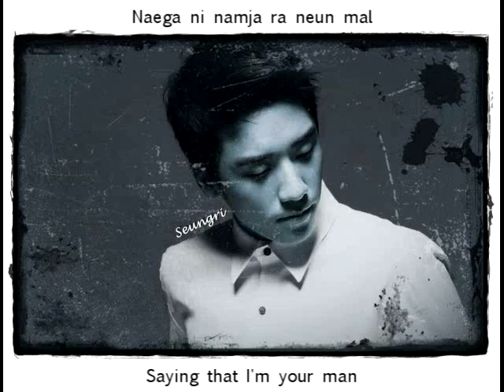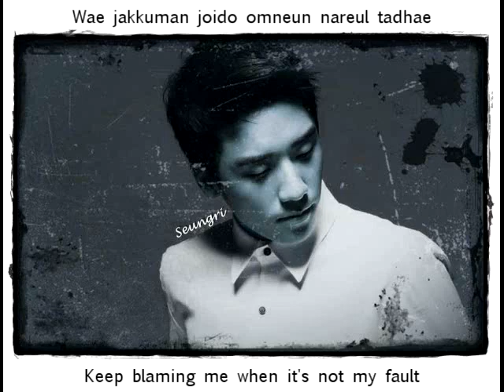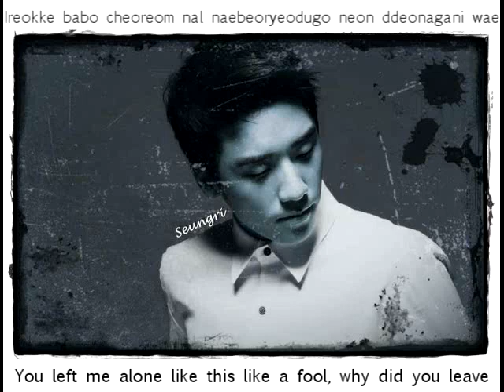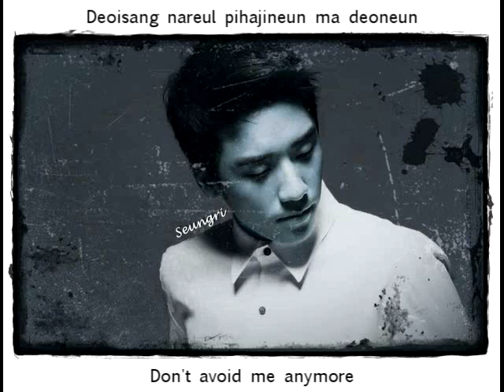Seungri - WHAT CAN I DO (어쩌라고) [ENGLISH & ROMAJI SUBS]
ROMAJI:
VI VI VI like this.
can't stop this.

Naega ni namja ra neun mal
Mideo neun de nan wae
Nal uihae soraneun geu mal
Jebal dont' say, don't say

So tell me dodaeche wae naege ireoneunji
Baby naneun amugeot da mothae
Ireokke babo cheoreom nal naebeoryeodugo neon ddeonagani wae

Chorus:
Nan eojjeorago
Iraedo sigo jeoraedo sireun neoneun
Wae jakkuman joido omneun nareul tadhae
Geureom nan eojjeorago
Nan eojjeorago
Nae modeungeol dajugo neoege dabachyeo
Ije nameungeoragon naegen neobbunya
Deoisang nareul pihajineun ma deoneun

Neol dasi manna bol saenggag obsoneunde
Ddo wae
Maeil bam ggumsogeseo neon eutgoisseo

Chorus:
Nan eojjeorago
Deoisang nareul pihajineun ma deo neun

Nan eojjeorago
Hey I'm slowly break it down
I'm slowly break it down
Nan eojjeorago
Idaero neol bonaelsuneun obsseo

Chorus:
Nan eojjeorago

ENGLISH:
can't stop this.

Saying that I'm your man
I trusted you buy why
You say it's for my own good

Please don't say don't say
so tell me why you're doing this to me
baby I can't do anything
You left me alone like this like a dummy, why did you leave

Chorus:
What am I supposed to do?
You don't like this or that and you
keep blaming me when it's not my fault
Then what am I suppose to do?
What am I suppose to do?

I gave you everything that I had and laid it down before you
The only left for me is you
Don't avoid me anymore

I didn't have any thoughts about meeting you again
Again, why
Every night in my dreams you're smiling

Chorus:
The only thing I have left is you

I can't send you off like this